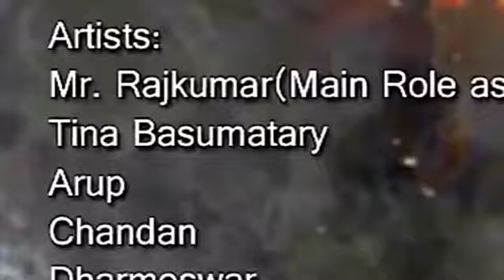THE ALMIGHTY STRANGER:Mr Rajkumar